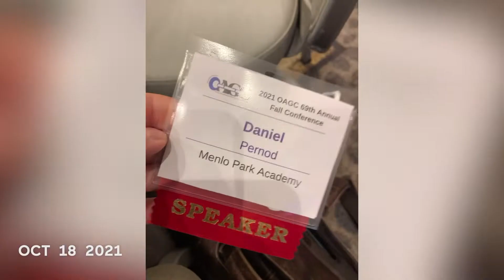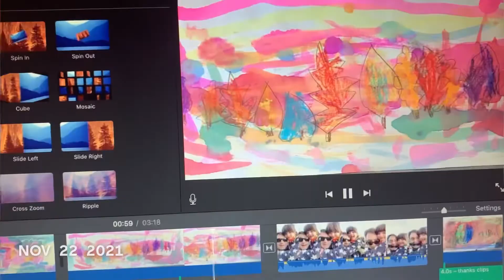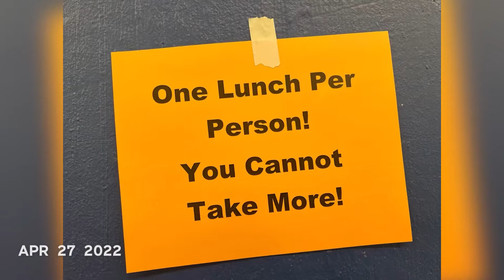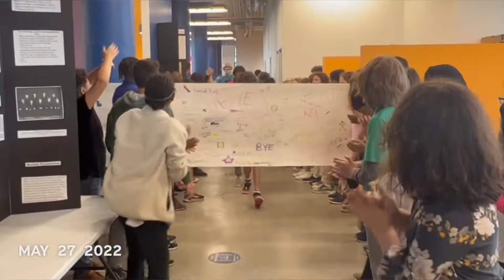Menlo Park Academy: One Second Everyday, 2021-2022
Here is one second for every day of the 2021–2022 school year!￼